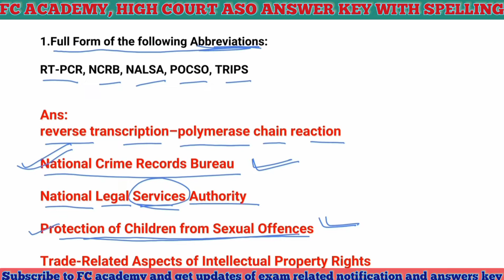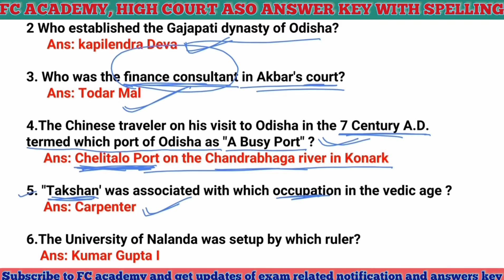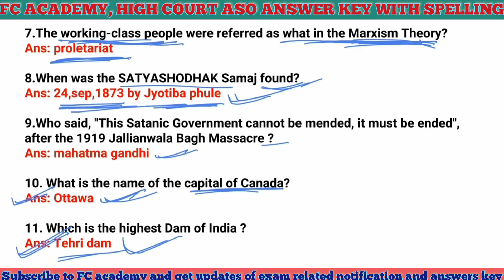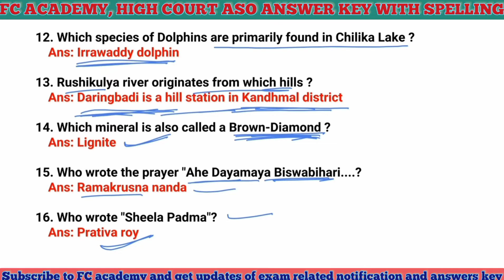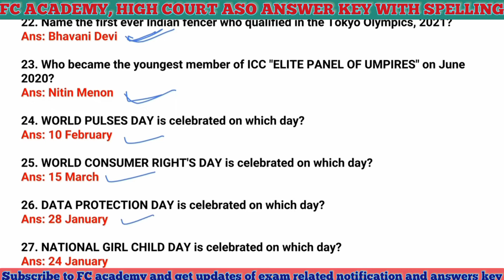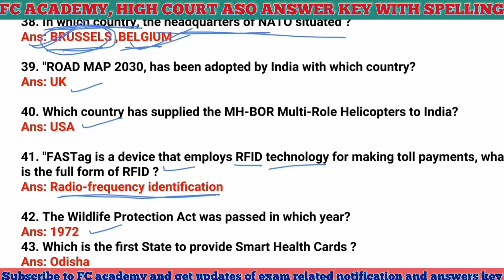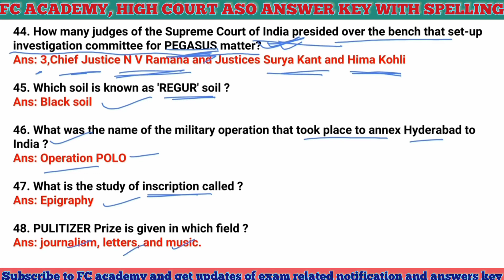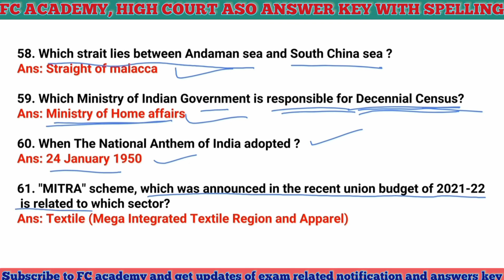ODISHA HIGH COURT ASO MAIN ANSWER KEY WITH SPELLING, GENERAL AWARENESS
answer key GENERAL AWARENESS with spelling